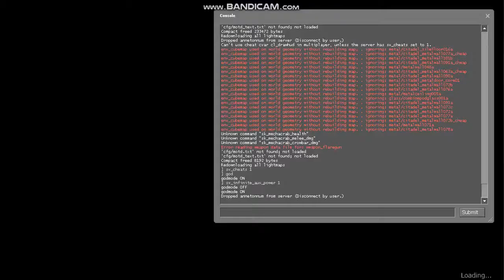Alex Chris The Movie 2 2021 Movie Part 15